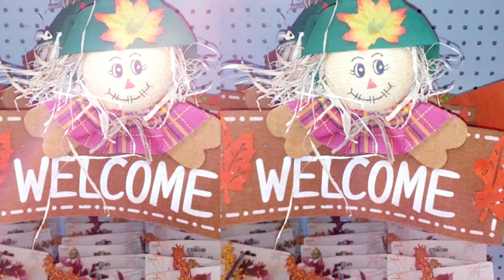VLOGTOBER 🍂 Mr Kitty, Me and a little State route 99 #2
Welcome to Vlogtober 2019! I will be vlogging daily and will try to upload them frequently... mostly on my days off.